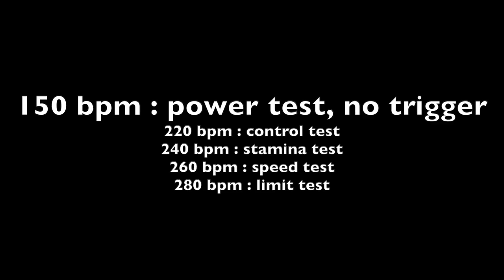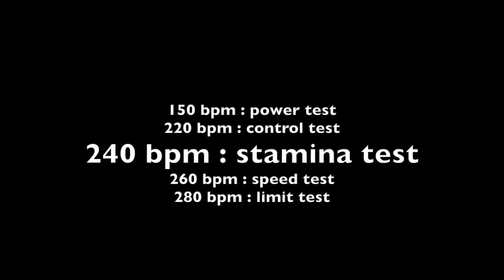280BPM with HEELS ? Do shoes matter for double bass ? INVESTIGATING XTREM METAL DRUMMING MYTHS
Want to know what shoes will help you with double bass ? Want to know THE big secret about them ? Well, they almost don't matter to my opinion ! Need evidence of that ? Then watch this video where you'll see me playing at 150, 220, 240, 260 and 280 bpm with Socks, Crocs, Yoda slippers, Heels pump, Dr Martens, and Santiags ! Yes, you'll hear some little mistakes, some parts are a bit sloppy, but I've done that with NO practice on these shoes. Can you imagine what you an achieve if you actually play regularly with one these shoes ? I'm waiting for your feedback on this first video of THE XTREME METAL DRUMMING MYTHS INVESTIGATION.

It is like an online drum machine, but with more coherent drums parts, and better sound ! Get better feel, better fills, and better drumbeat !

What I provide :
1 free redo per song
Audio editing
Raw multitrack
5 Mixed bus
Trigger tracks, at least for snare and kick
Gated toms tracks, with manual check for excessive bleeding.
At least 1 video

I proudly endorse :
T-cymbals
Pearl Drums
Trick Drums USA
Serial Drummer
Poum Tchack